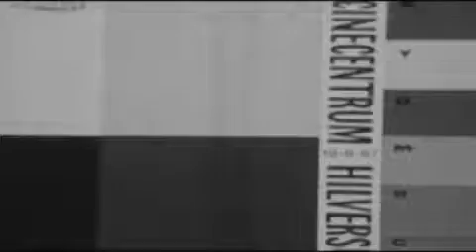Arnold Schwarzenegger's Blueprint Trainer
This is Arnold Schwarzenegger's blueprint. It's your map to an iron mind, epic physique, and incredible legacy. Here's your exclusive first look at our most incredible training program yet.